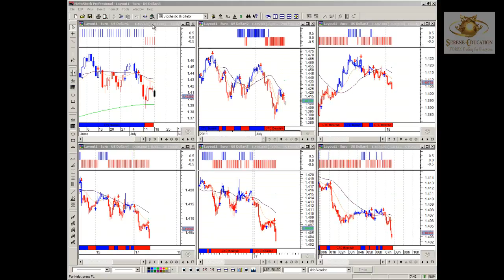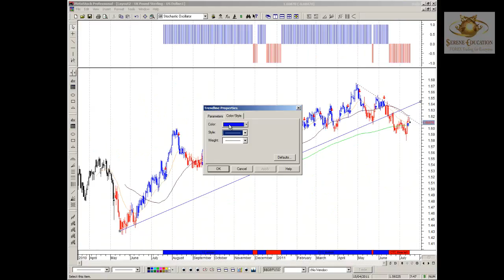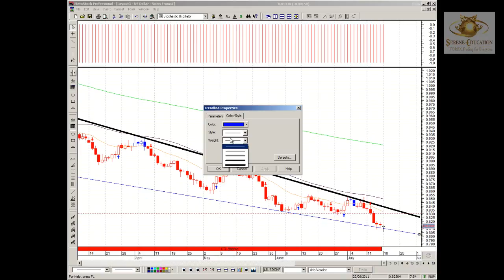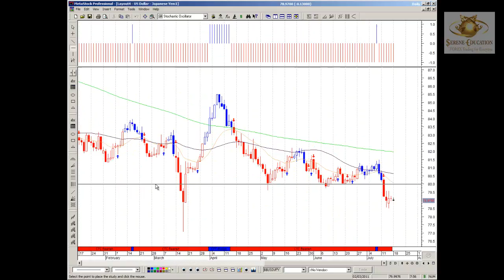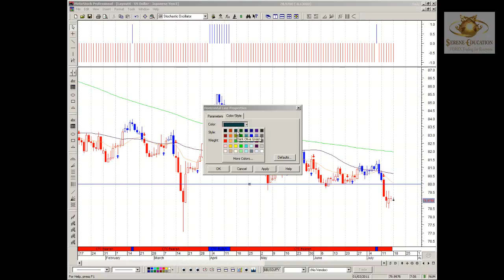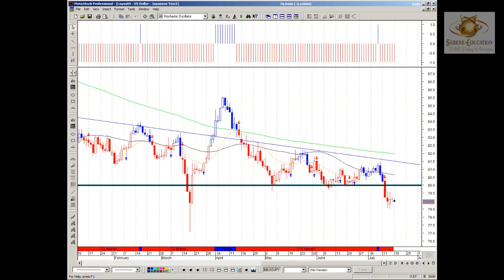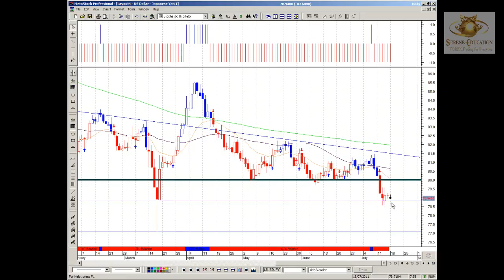Forex Video analysis 18th July 2011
Forex Video analysis 18th July 2011.The charting software being used is Metastock Pro11 & the strategy setup taught by Serene Education Ltd